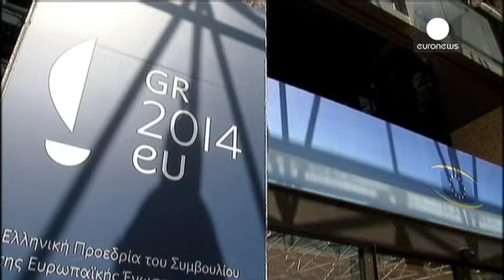Protests greet Merkel in Galicia visit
Protests against the German chancellor's visit to Santiago de Compostela reportedly forced her and the Spanish prime minister to postpone a news conference.

"Merkel and Rajoy out of Galicia" they chanted.

Many in Spain deeply resent government austerity measures they believe were imposed by a German-dominated EU.

Angela Merkel's two-day visit coincides with the first signs of economic recovery in Spain, despite high unemployment and ongoing hardship.